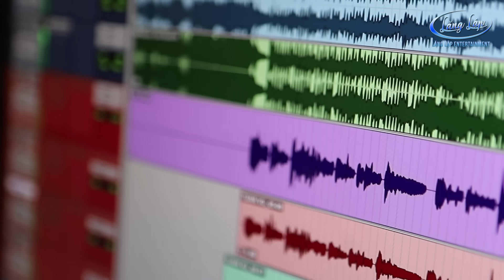MỘT MÙA XUÂN KỶ NIỆM - TUẤN VŨ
DescriptionCa khúc Một Mùa Xuân Kỷ Niệm
                      Nhạc và lời : Lăng Lập
                      Ca sĩ : Tuấn Vũ
     Được Nhạc Sĩ Lê Đức Cường làm hoà âm " là chủ nhân và cũng là người làm hoà âm cho những CD của trung tâm Người Đẹp Bình Dương tại Hải Ngoại " , Ca Sĩ Tuấn Vũ thực hiện " là một cây đại thụ của những bản nhạc vàng vào thập niên 90" và Nhạc Sĩ Yên Lam quay hình tại Lamquanstudio. Hôm nay là ngày vinh danh cho hai nghệ sĩ được tái ngộ trong ca khúc của Lăng Lập sau 30.
© Bản quyền thuộc về Lăng Lập Entertainment
© Copyright by Lăng Lập Entertainment  ☞ Do not Reup